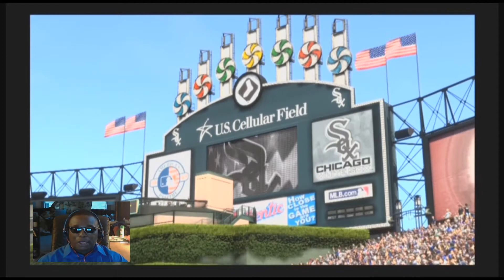MLB14 The Show - White Sox Vs Cubs Exhibition- A Subscriber Request - PS4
Thank You - Dew Yeezy